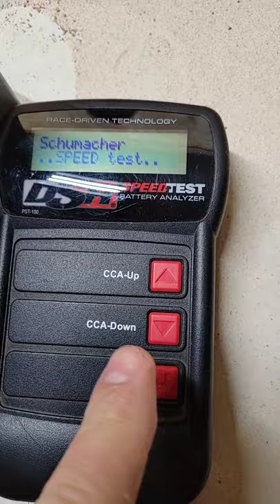Super Start Mower Battery 350 CCA Test